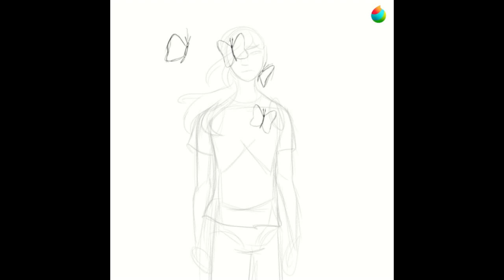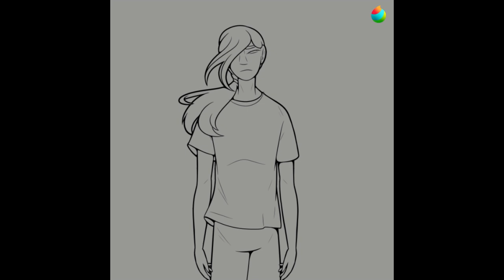Timelapse | Original Character- Kenji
Kenji is NOT my OC but i still love him dearly- check him out